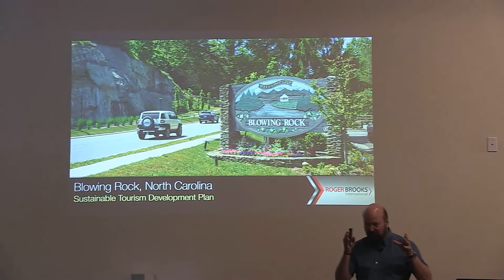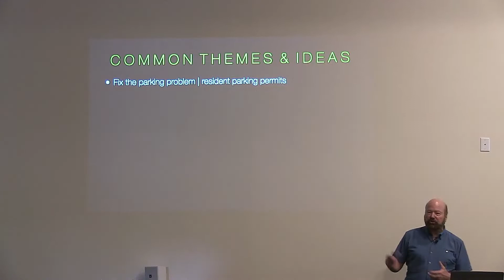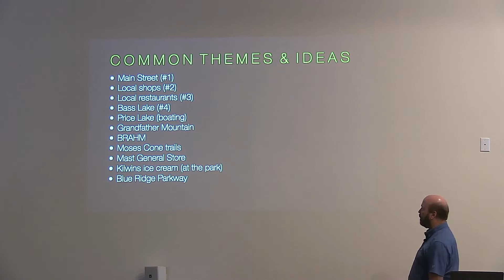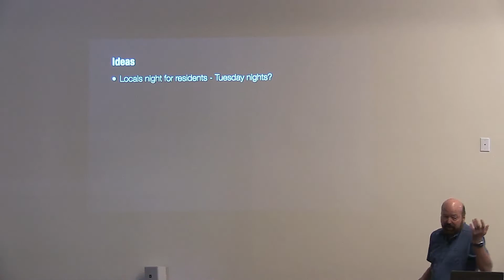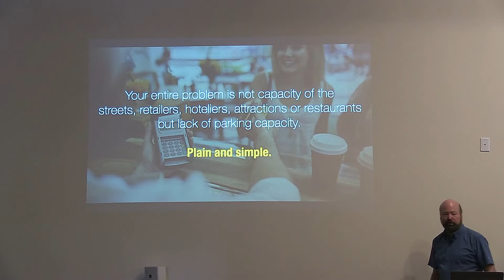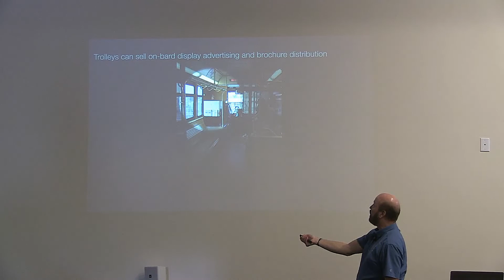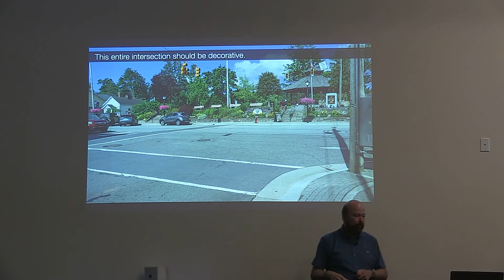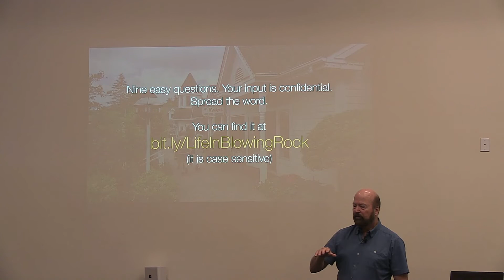Tourism Assessment Progress Report | Roger Brooks & Blowing Rock TDA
Fill out the "Life in Blowing Rock Community Questionnaire" at this